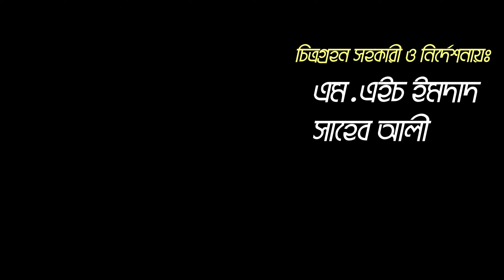ডুরাইন রাম্বুটান অ্যাবোকাডো পার্সিমন সহ বিদেশি সব ধরনের চারা পাবেন কম মুল্যে | উদ্যোক্তার খোঁজে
ডুরাইন রাম্বুটান অ্যাবোকাডো পার্সিমন সহ বিদেশি সব ধরনের চারা ফুল সহ পেতে আজকের ভিডিওটা মনযোগ সহকারে দেখতে থাকুন।

আপনার যেকোন ধরনের মতামত বা অভিযোগ জানাতে পারেন আমাদের ফেসবুক গ্রুপে। আমাদের ফেসবুক গ্রুপ লিংকঃ

খামারির ঠিকানাঃ
বনলতা নার্সারী
মোঃ আনিসুর রহমান
আলীপুর,রাজবাড়ী সদর
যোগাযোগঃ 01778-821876